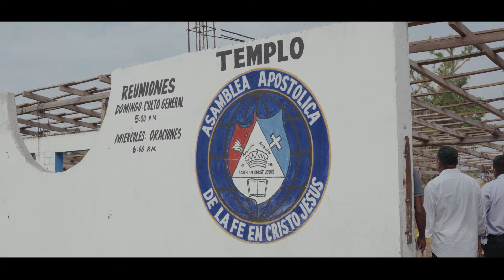Hurrican Otis Relief Interview Visit